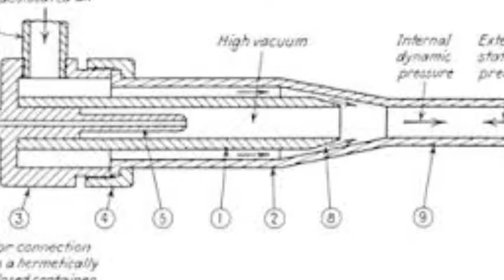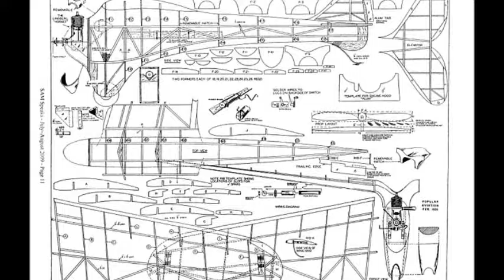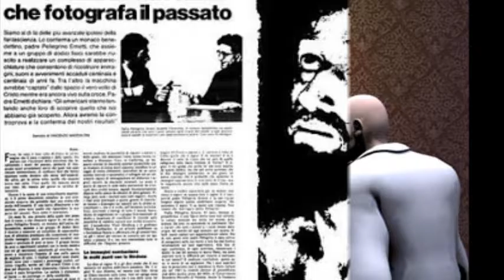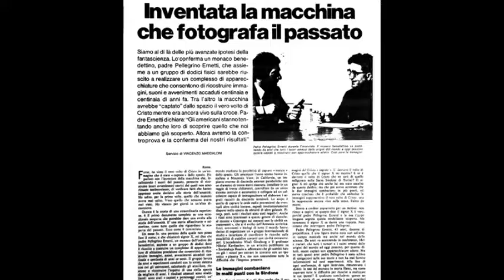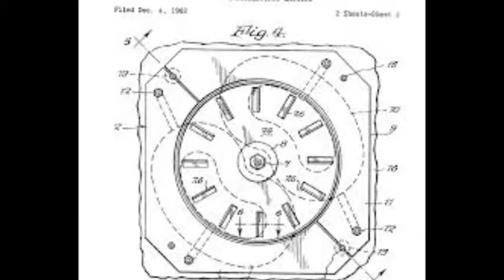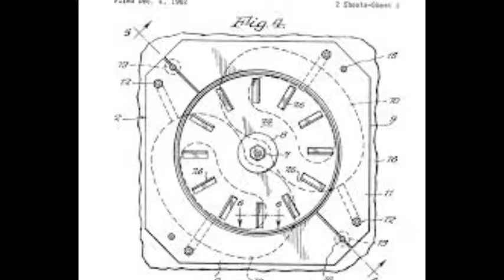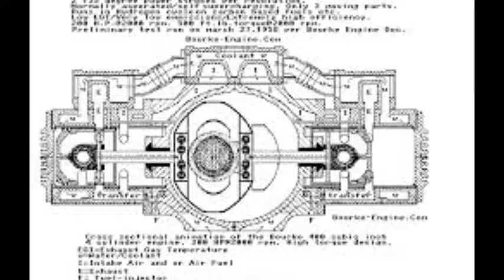5 undiscovered inventions can change the world : an opportunities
Invention which can change  the world life.in this video I am putting these probably field.